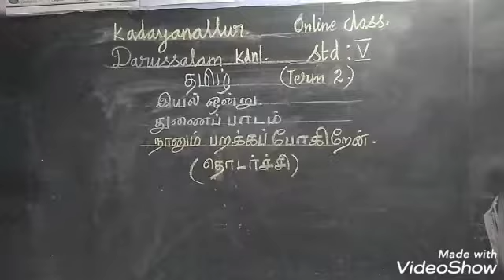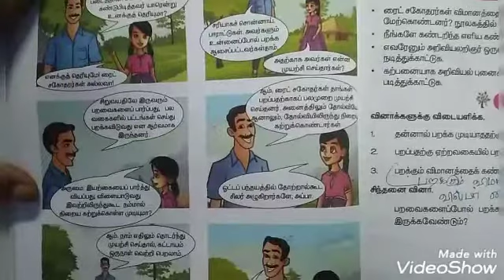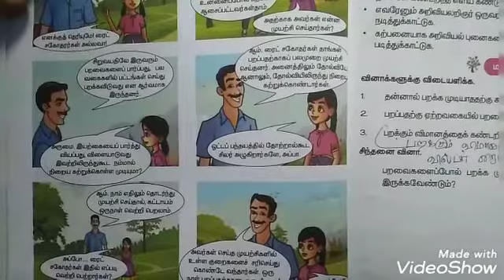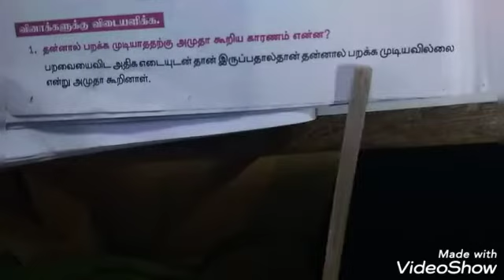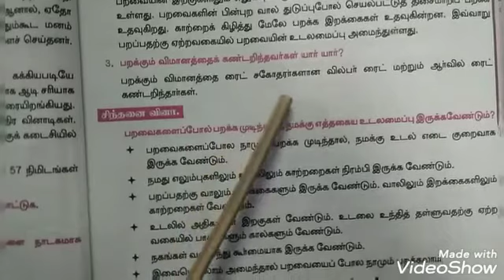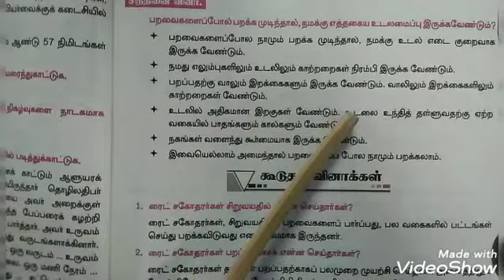5th std Tamil. Term 2 நானும் பறக்கலாம்